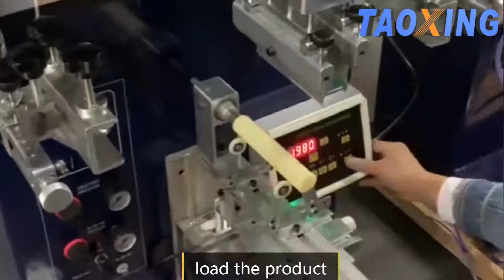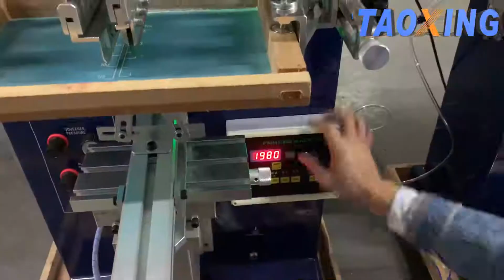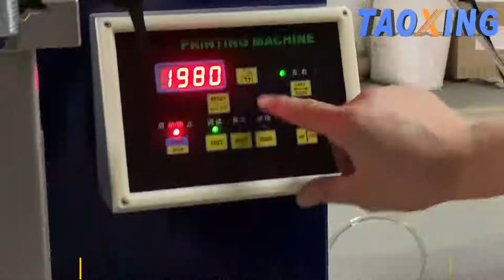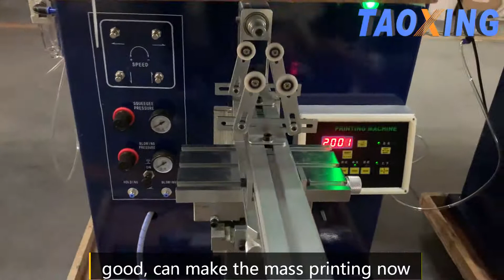How to use TX-250S cylindrical cups screen printing machine? cups, bottles, round surface printer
In this step-by-step tutorial for beginners, learn how to use TX-250S cylindrical printer, to print cups, bottles, tubes, jars and other cylindrical products.

If you have interest in our machine or want to more information, please contact with us!
Add: Hangzhou Taoxing Printing Machinery Co.,Ltd. China